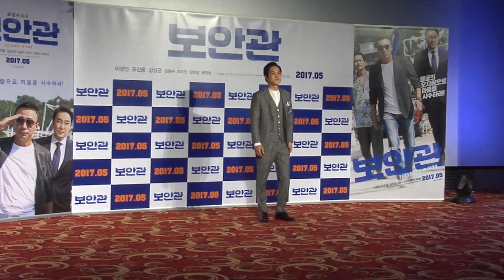[Showbiz Korea] Actors in The Sheriff in Town _ Interview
Actors in The Sheriff in Town _ Interview